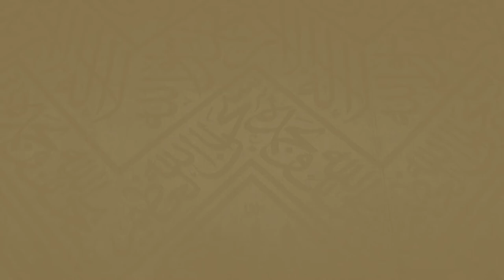240 | ( سنن الطواف 27 - 41 ) - لفضيلة الشيخ د.غالب الحامظي